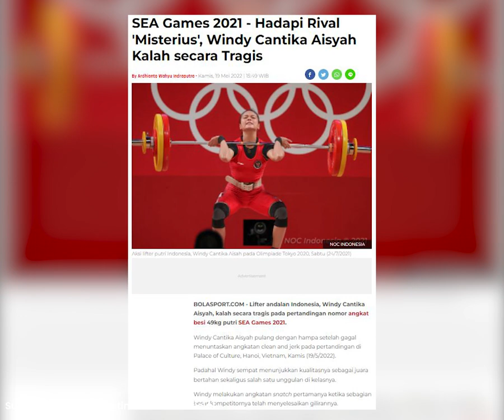SEA Games 2021 - Hadapi Rival 'Misterius', Windy Cantika Aisyah Kalah secara Tragis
Windy Cantika Aisyah pulang dengan hampa setelah gagal menuntaskan angkatan clean and jerk pada pertandingan di Palace of Culture, Hanoi, Vietnam, Kamis (19/5/2022).

Padahal Windy sempat menunjukkan kualitasnya sebagai juara bertahan sekaligus salah satu unggulan di kelasnya.

Windy melakukan angkatan snatch pertamanya ketika sebagian besar kompetitornya telah menyelesaikan gilirannya.

Hampir semua, kecuali Khambao Surodchana dari Thailand yang merupakan kampiun Kejuaraan Dunia Angkat Besi 2021.

(NSA)